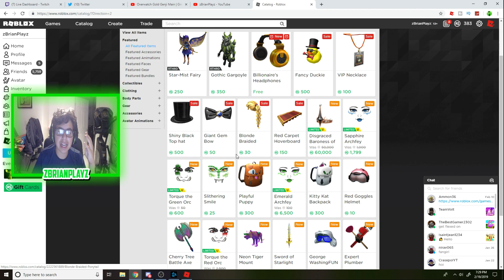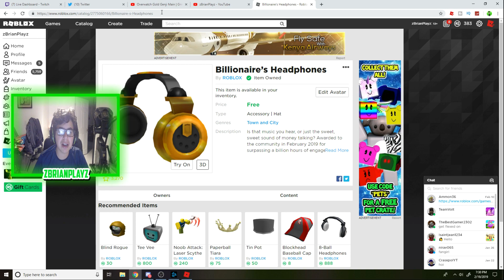How to get Billionaire’s Headphones for free in Roblox (Limited)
Credits For Thumb and Tags - HelloItsVG (Sub To Him)

Hey guys zBrianPlayz here and welcome to another Roblox video. In today's video we talk about Roblox making a new FREE hat! It's a really good hat and you should get it while you still can.